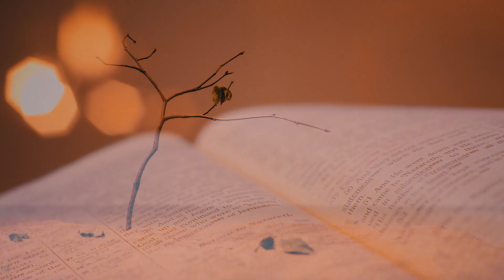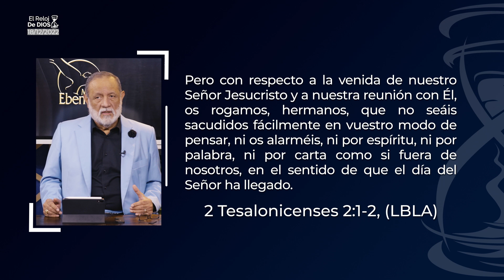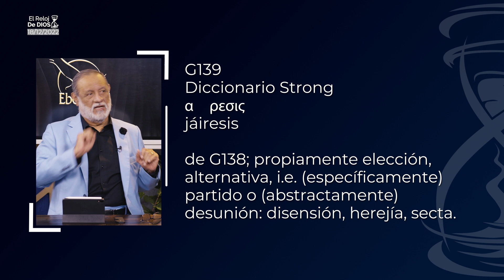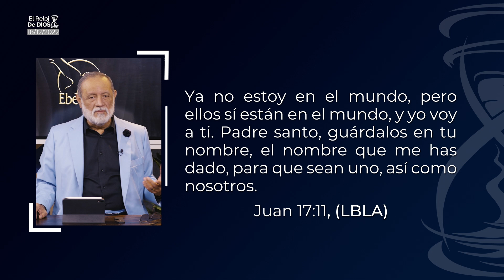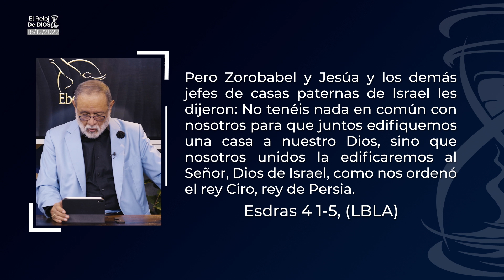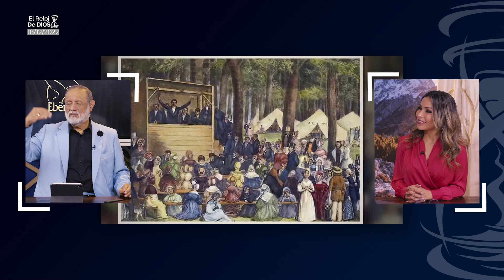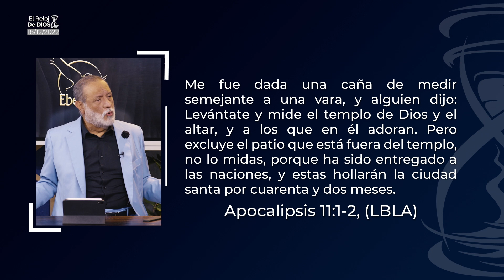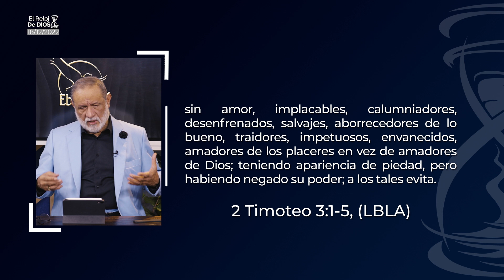El Reloj de Dios - La apostasía del fin - Episodio 16 - Domingo 18 de Dic 2022